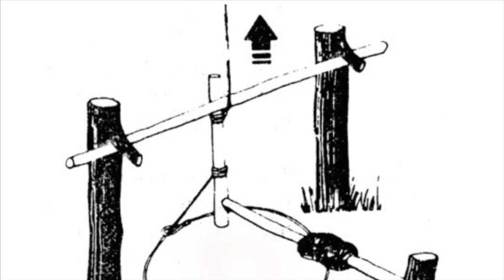Session 6 "Cordage"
This video is about Session 6 "Cordage"